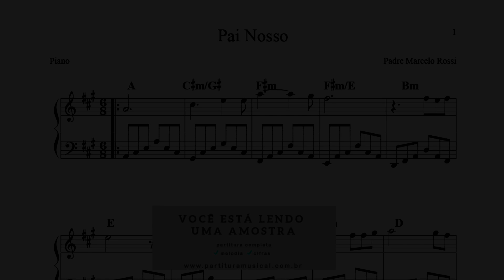Pai Nosso Piano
Pai Nosso é um sucesso do Padre Marcelo Rossi

Composição: Luiz Chaves Oliveira Da Paz

Tonalidade: original

Formato: PDF

Partitura:

melodias: ✔

cifras: ✔

nos).